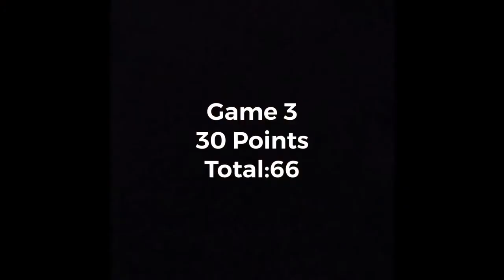How I Came 9TH In A Daily Trios Cup (Console Oce)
this is how i came 9th in a tourney
cash cup